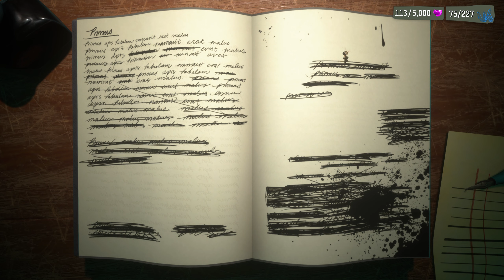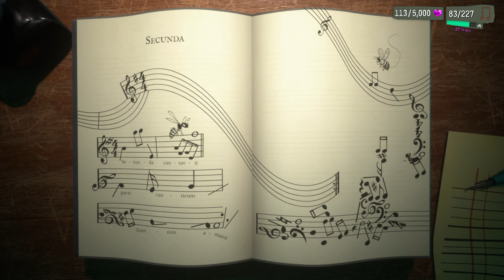Let's Play Psychonauts 2 - 25 - Cassie's Collection, pt 2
I gotta say, it's actually pretty cool we get to see representations of the Psychic Seven above. Yes, they're caricatures, but that's the same in every mind. The fact that people are complicated is pretty mature. And even dragons!